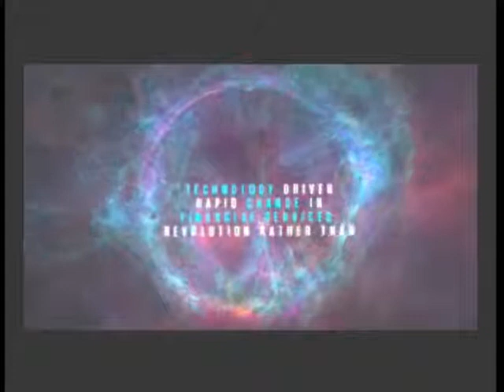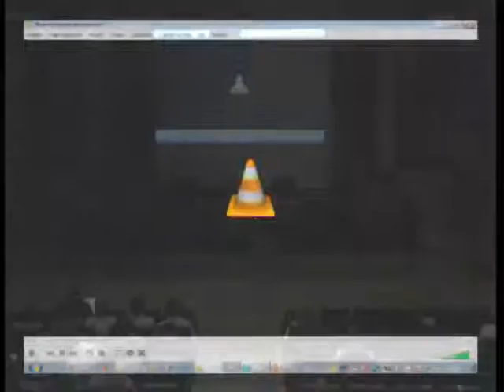Welcome words. Javier Ibañez, Comillas Pontifical University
The Dr. Javier Ibañez open the TODE'17 Conference. He presents in a fast way the keynote speeches, sessions, and panels on several of tracks, workshops dedicated to providing participants with practical knowledge. He shows an important point of these two days the Blockchain technology. Moreover, he explains the reason, because the Law Innovation Center of Comillas Pontifical University in the Centre of Madrid is hosted this conference.
 Javier Ibañez, Phd, professor of the Comillas Pontifical University, open the TODE'17 Conference. He presents in a fast way the keynote speeches, sessions, and panels on several of tracks, workshops dedicated to providing participants with practical knowledge. He shows an important point of these two days the Blockchain technology. Moreover, he explains the reason, because the Law Innovation Canter of Comillas Pontifical University in the Centre of Madrid is hosted this conference.